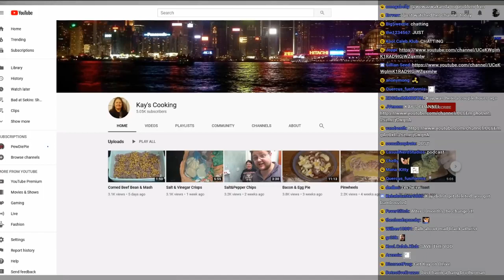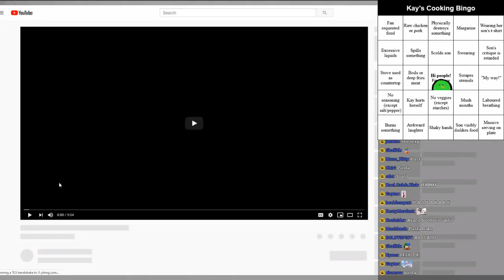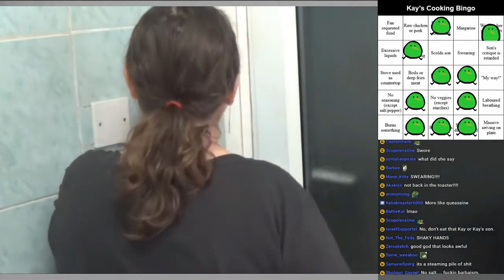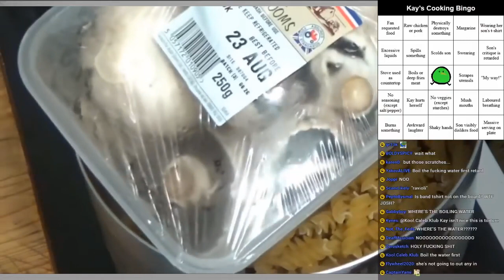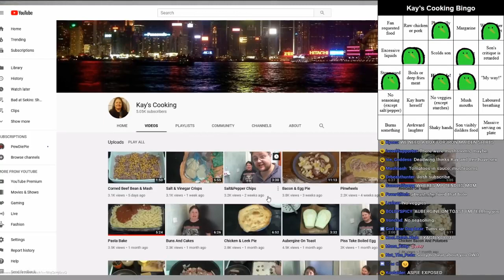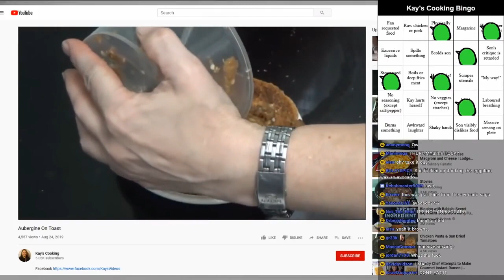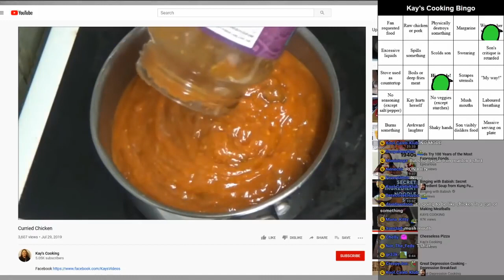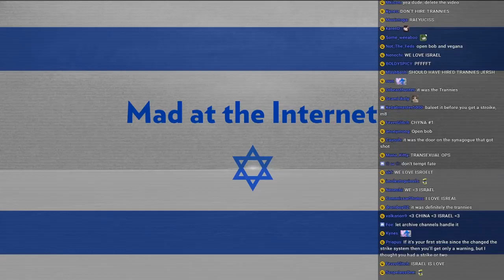Extra - Mad at the Internet (October 9th, 2019)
This is an additional segment for Bibi's Revenge, where Josh watches Kay.